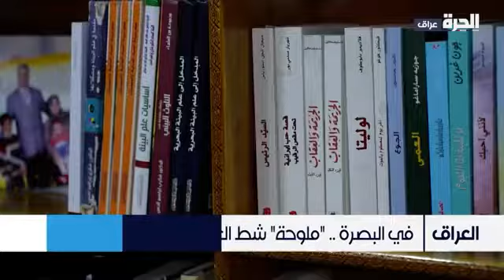ارتفاع نسبة الملوحة في شط العرب يهدد التنوع البيولوجي